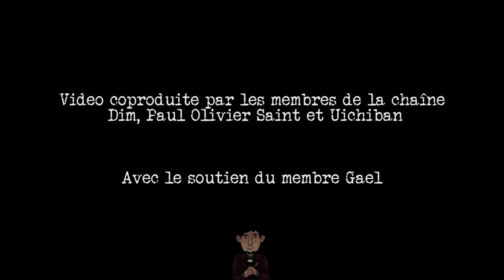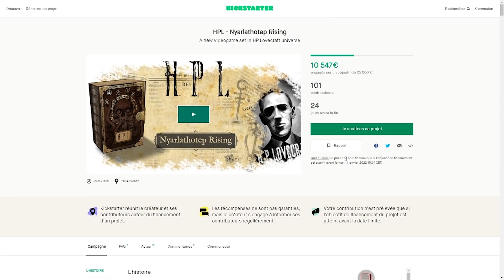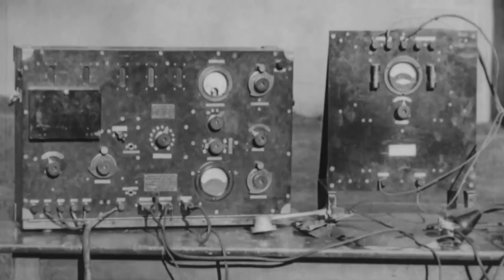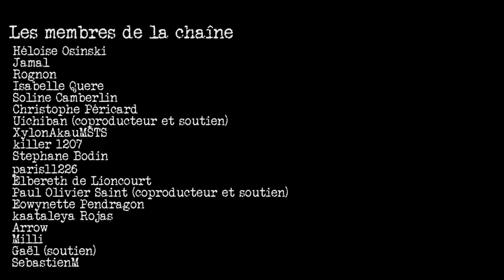Quand l'armée américaine fabrique des fantômes : l'opération "âme errante" au Vietnam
En pleine guerre du Vietnam. Au milieu de la jungle, de multiples voix s’élèvent. Les soldats rebelles, armés, cherchent la source du son… pour beaucoup, la situation est proprement terrifiante, elle leur fait même perdre la raison : Les morts reviennent pour accabler les vivants….

Merci à Rognon pour le design du GIF Sylar et les émoticons

Chapitrage :
00:00 à 01:05 : introduction au sujet
01:06 à 02:46 : Présentation de HPL
02:47 à 08:13 : Explication du cas
08:14 à 08:43 : Extrait des "cassettes fantômes" de l'opération
08:44 à 11:14 : Était-ce efficace ?
11:15 à 11:37 : SPOILERS analogie avec LOST
11:38 à la fin : conclusion du cas et de la vidéo